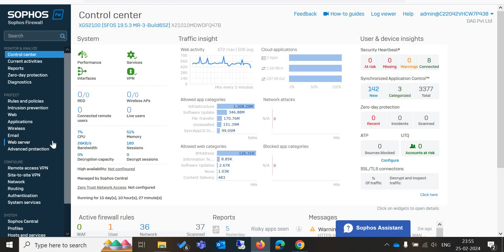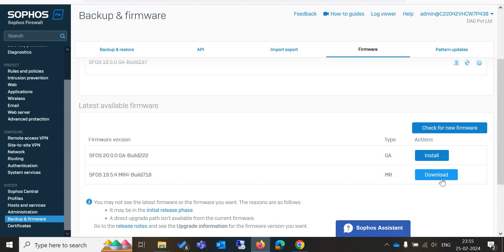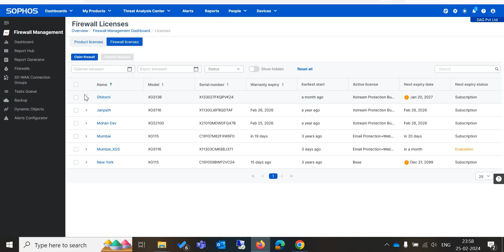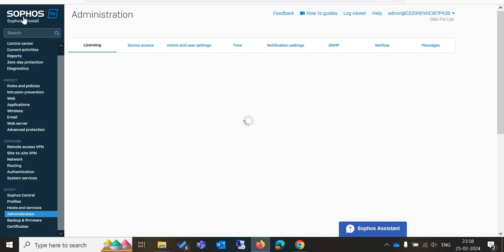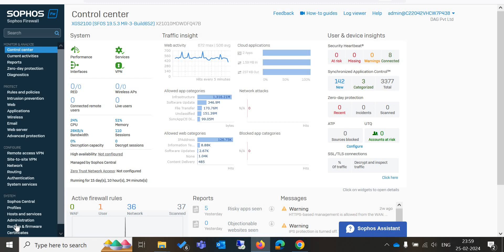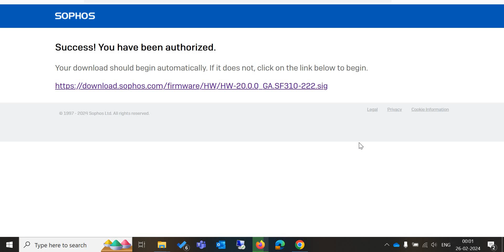How to download firmware for Sophos Firewall ?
💻✨ Ready to take your cybersecurity skills to the next level? In this video, we will guide you step-by-step on **How to Download Firmware for Sophos Firewall!** 🔒 Whether you're a beginner or a seasoned pro, this tutorial makes it easy to keep your Sophos Firewall up-to-date and performing at its peak. We'll cover everything you need to know, including navigating the Sophos website, understanding firmware versions, and ensuring a seamless update process. Don’t take chances with your network security! sophosfirewall firmwareupdate cybersecurityexperts networksecurity FirmwareDownload @Techmanishrajsingh

How do I manually update Sophos firmware?
How do I upload firmware to Sophos firewall?
What is firmware in firewall?
How do I update Sophos firewall firmware?
[Sophos XG Firewall] Getting Started: Firmware Update and Roll back
Sophos Tipps & Tricks - Sophos Firewall - Firmware Upgrade
how to upgrade Sophos XG Firewall firmware step by step | New Hindi Video
SOPHOS XG Firewall Complete 1st Time Installation and configuration Step by Step in Hindi.
How to allow or block a specific website & application in Sophos Firewall in Hindi?
How to Setup SSL VPN on Sophos Firewall? Step by Step in Hindi  Sophos XG Firewall Training in Hindi
How to track live traffic in Sophos XG firewall in Hindi ?
Sophos firewall- How to create Web & Application policy in Hindi ?